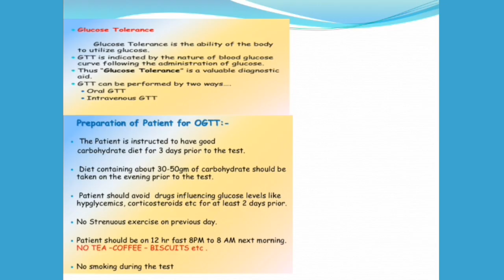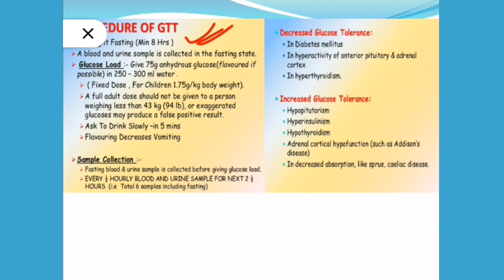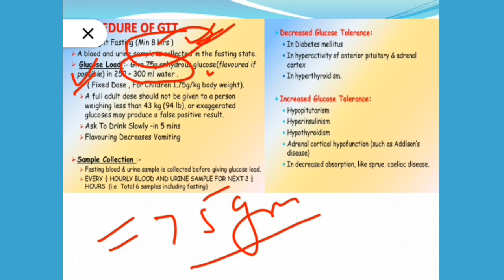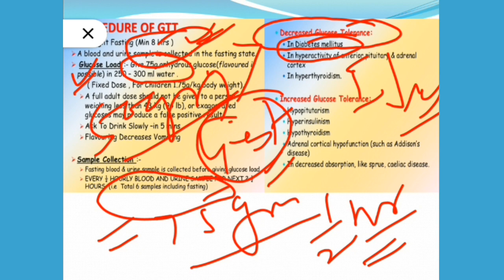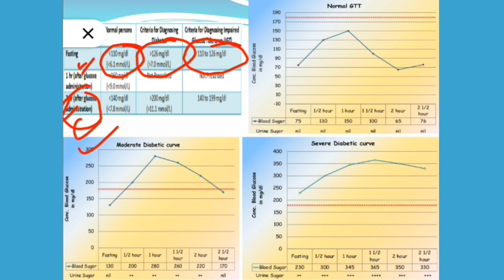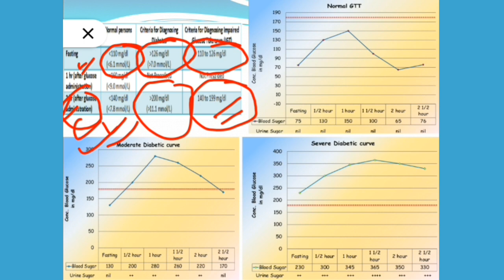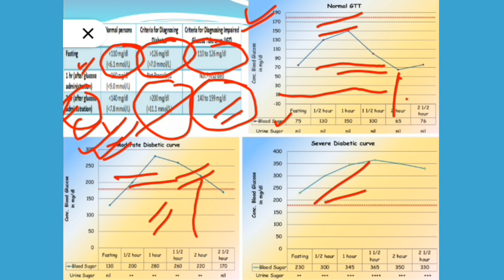Glucose tolerance test(GTT) !! Gestational diabetes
The glucose tolerance test is a medical test in which glucose is given and blood samples taken afterward to determine how quickly it is cleared from the blood.[1] The test is usually used to test for diabetes, insulin resistance, impaired beta cell function,[2] and sometimes reactive hypoglycemia and acromegaly, or rarer disorders of carbohydrate metabolism. In the most commonly performed version of the test, an oral glucose tolerance test (OGTT), a standard dose of glucose is ingested by mouth and blood levels are checked two hours later.[3] Many variations of the GTT have been devised over the years for various purposes, with different standard doses of glucose, different routes of administration, different intervals and durations of sampling, and various substances measured in addition to blood glucose.